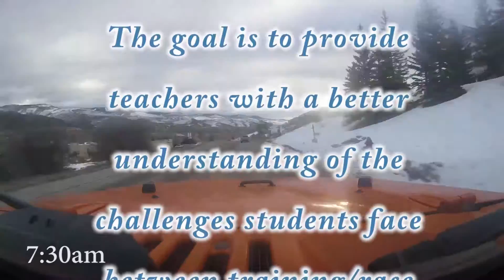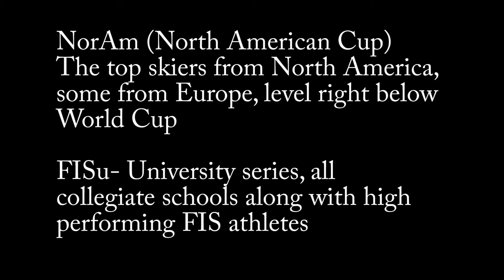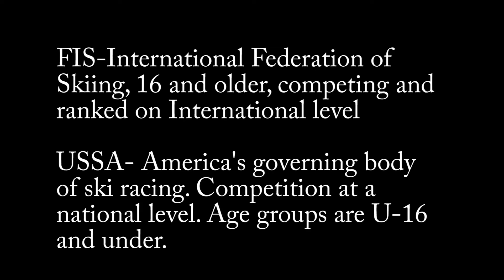VMS Ski Program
Intraterm Project Created by Michael Resnick and Peer Carnes. This video shows what the life of an alpine ski racer is like while still attending grade school. This video is mainly directed towards Vail Mountain School but also applies to every school across the country who have the same programs.